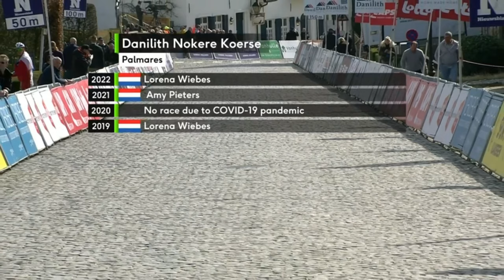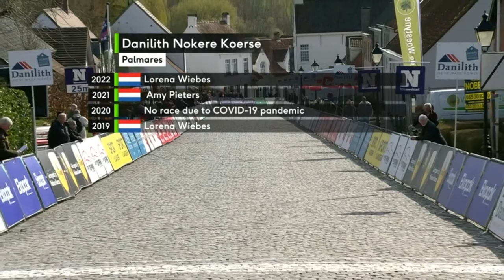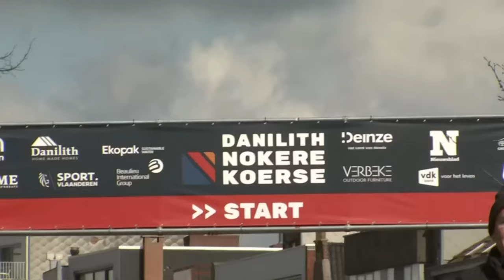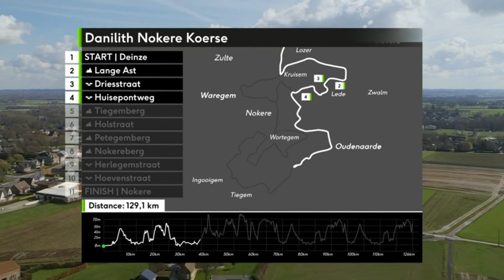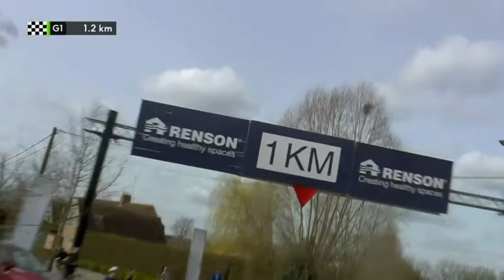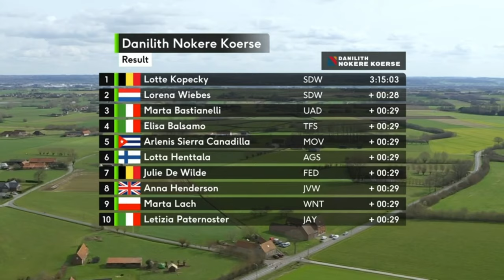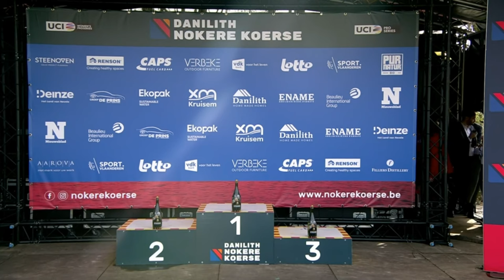UCI Women's Cycling Europe Tour 1.Pro 4th Danilith Nokere Koerse WE Ⅱ